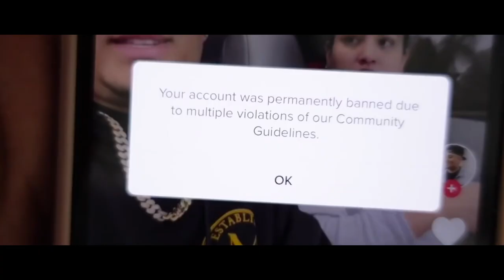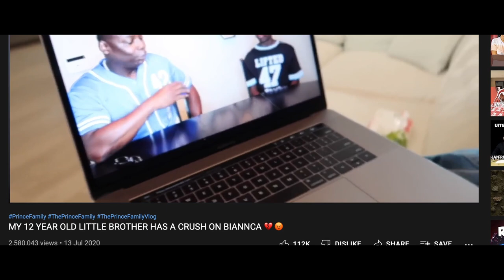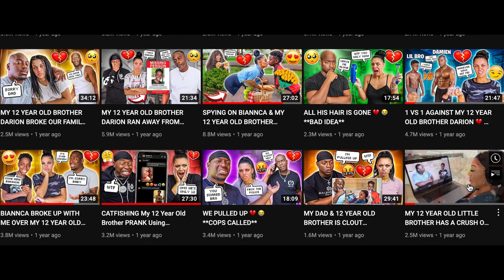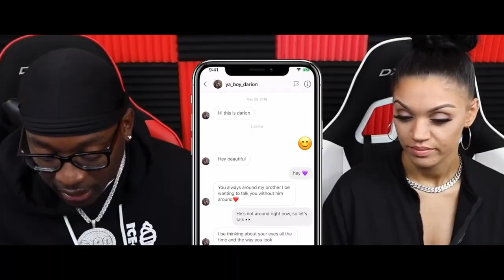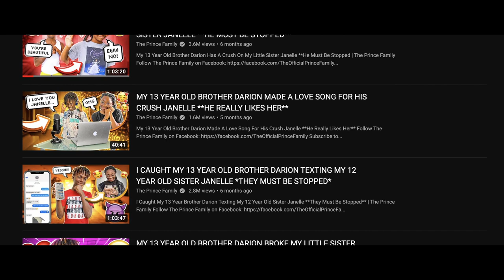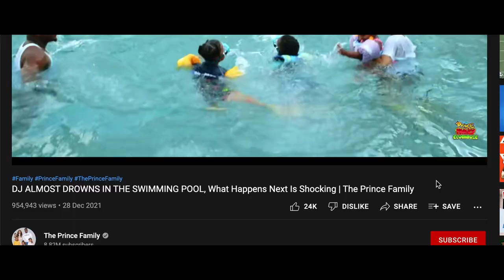The Toxic World of The Prince Family | Biannca and Damien Prince | FBE Capital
The Prince Family content, varies from family friendly content, to disturbing pranks videos, involving Biannca and Damien Prince.
Next to this the Prince Family, really knows how to milk their entire family, which leads to multiple problems within their family.
► Do you think this amount of family vlogging is healthy?
PREVIOUS  -  VIDEO: Top 10 Worst Apologies
Check Out FBE on IG

So if even Casey Neistat is having marital issues, from creating wholesome content, could you even imagine the stress the Prince Family is putting on their marriage and other family relationships, when they make this over the top content on a daily basis.

Maybe it explains, why the Prince family has so many prank videos, on breaking up or pretending to break up, on their channel.
Because, you can fake it for the audience all day long, but at some point, you’re just lying to yourself and your relationship is hurting.

Video Structure:
00:00 Intro
01:36 Damien and Biannca Prince
02:40 Messed up Pranks
03:53 Prince Family Relationship Problems
05:42 No boundaries
07:25 Things get CRAZY
08:26 Hypocrisy Unleashed
09:27 Normalised behaviour
10:19 Misuse of the Family Brand
11:59 Overuse of the Family

When you make movie, you are on set for a couple months then the movie is done and you get to go home, no matter how crazy the scenes get.
But with these family channels, your house and your relationship is the actual set, so you never get to go home.
This puts a massive burden on your relationships, which is why you need clear boundaries, but as you are about to see, the Prince family has no boundaries.